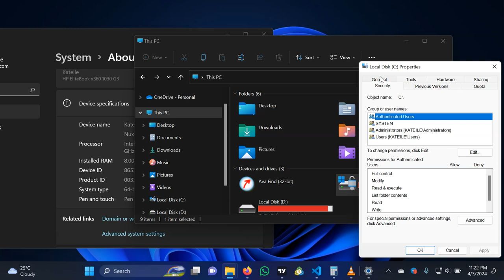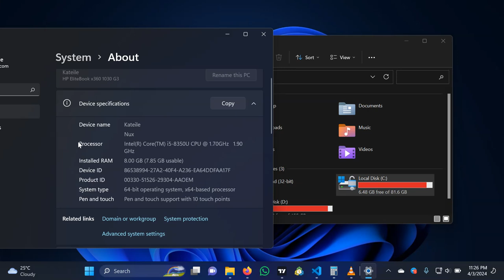Mambo ya msingi ya kuzingatia kabla ya kununua Computer